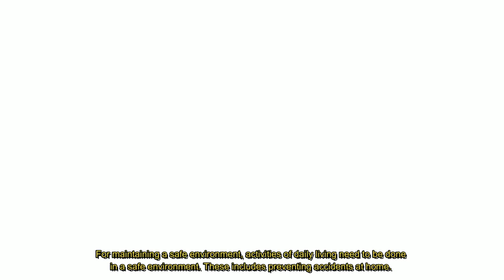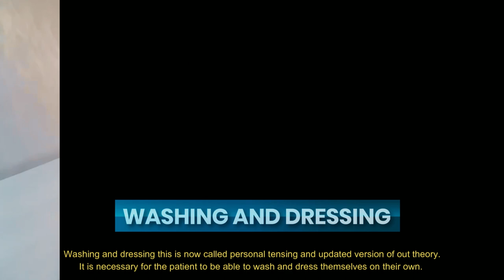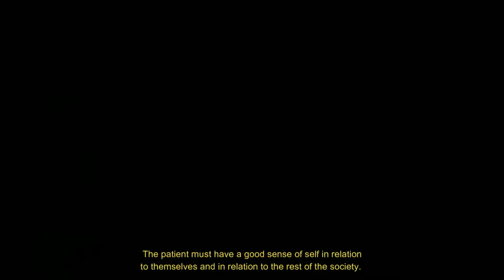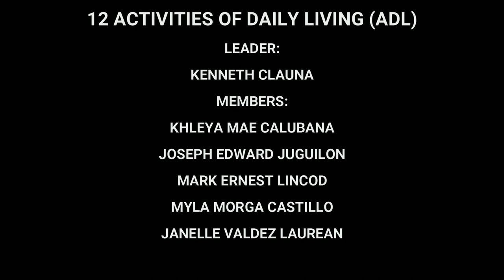The Roper-Logan-Tierney Model of Nursing: Based on Activities of Living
BSN 1-56 (Group 3)